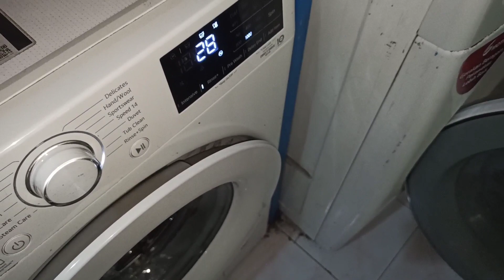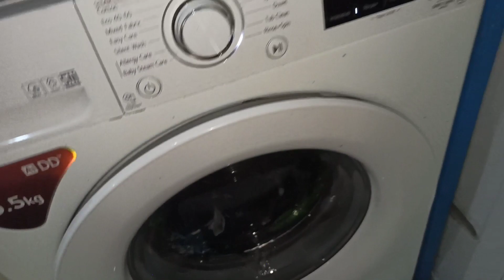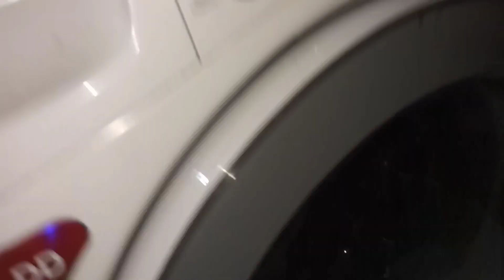LG AIDD Filling Water & The 14Kg LG End of Cycle Then Restart for Another Loads